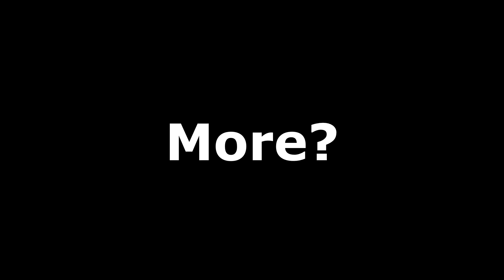"But Why Tho???? What The Hell Did I Do?????"